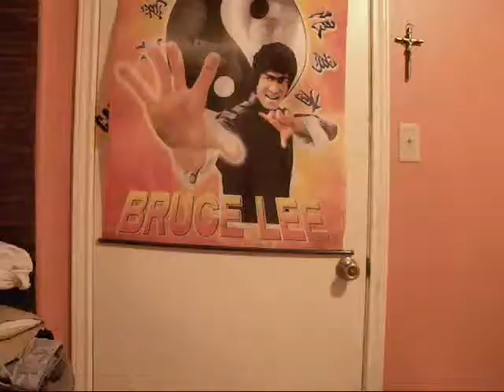20 shirts 1 boxer and me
its good waite no body even reads the descriptions do they well you now wat Im juxt going to stop writting in hear ! waite no cause some one is reading this in order to be read ! right ! oh great this is one of the worste description ever sorry guys ! hey but I got you to read something !